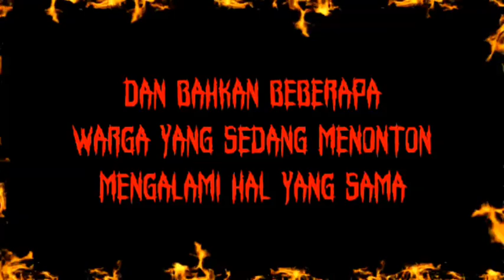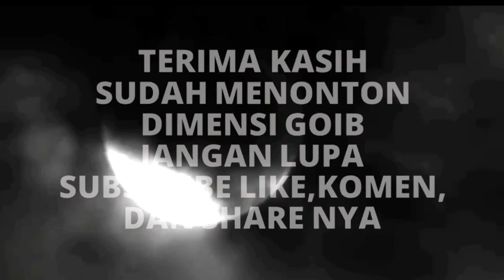HEBOH MURKA NYA SOSOK JIN SANG RAJA MENANTANG SEMUA YANG HADIR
Assalamuallaikum
Salam Bahagia Untuk Kita Semua
Terima Kasih Untuk Kalian Yang Slalu Suport Channel Kami
Semoga Ada Pelajaran Dan Hikmah Yang Bisa Di Ambil
Pastikan Aktifkan Lonceng Agar Slalu Update Video Terbaru